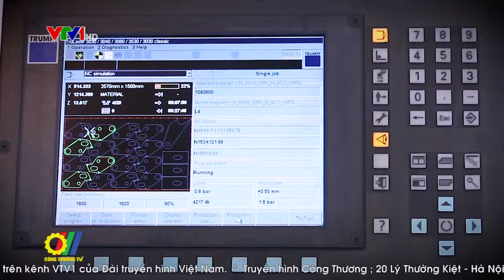Việt Nam – Bulgaria đẩy mạnh hợp tác thương mại và đầu tư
Việt Nam – Bulgaria có quan hệ truyền thống, vững chắc gần 70 năm qua. Đặc biệt trong những năm gần đây, mối quan hệ này đã có những bước phát triển mới, tích cực trên nhiều lĩnh vực. Tuy nhiên, trong hợp tác thương mại, đầu tư, kết quả vẫn còn ở mức khiêm tốn, chưa tương xứng với tiềm năng và kỳ vọng của hai bên…